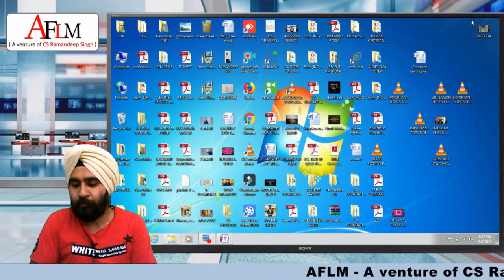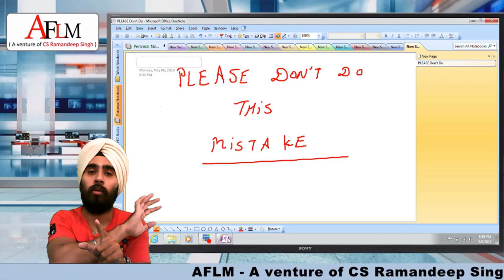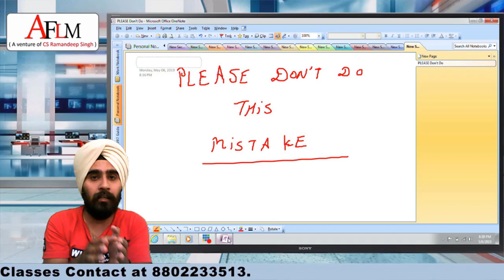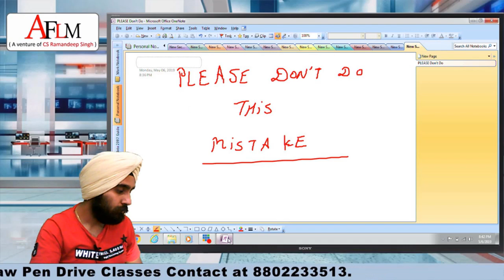PLEASE DON'T DO THIS MISTAKE BEFORE EXAMS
THIS VIDEO IS CREATED SPECIALLY FOR CA CS CMA STUDENTS.